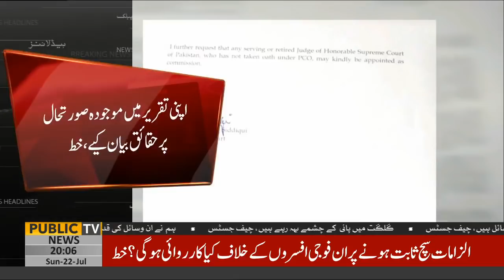Justice Shaukat Aziz Siddique writes letter to CJ Saqib Nisar | Public News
Islamabad High Court Justice Shaukat Siddiqui on Sunday requested Chief Justice Saqib Nisar to constitute a judicial commission to probe into the former's allegations of certain institutions meddling in judicial work.

Justice Shaukat Aziz Siddique ka Chief Justice Saqib Nisar ko Khat

PublicNews dutifully brings you news about the Public of Pakistan.
It's all about Zuban-E-Khalq.

Team Members:
Chaudhry Ghulam Hussain | Saeed Qazi | Sana Bucha | Javed Iqbal | Zulfiqar Rahat | Sarmad Salik | Ehtisham ul Haq | Farha Sadia | Batool Rajput